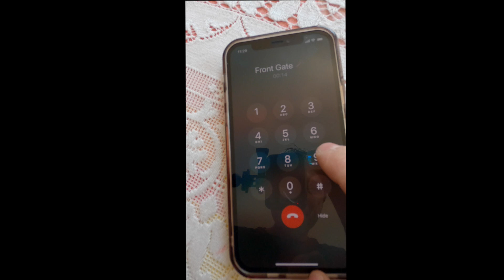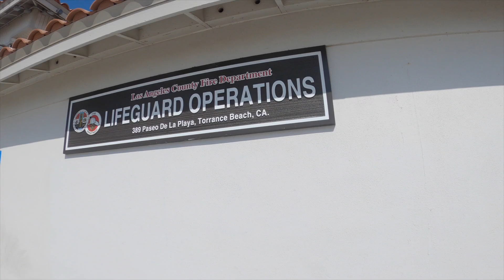Will Rogers Beach to Torrance Bike Ride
Come along on the 40 mile trek down to Torrance